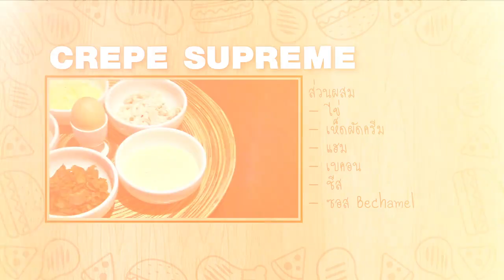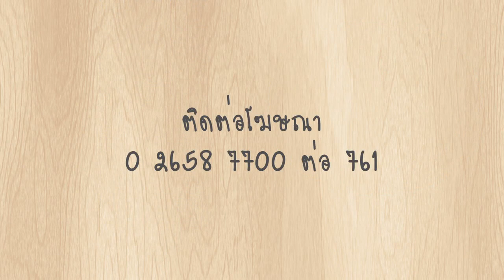พรุ่งนี้ฉันจะลดความอ้วน OA050759 8 Crapes & Co b3 # แก้ 1